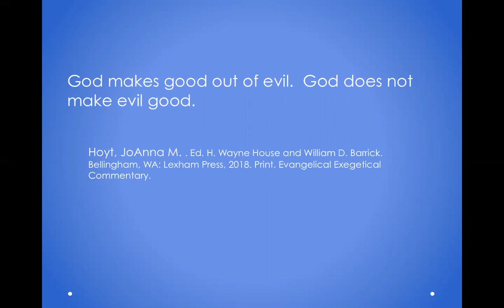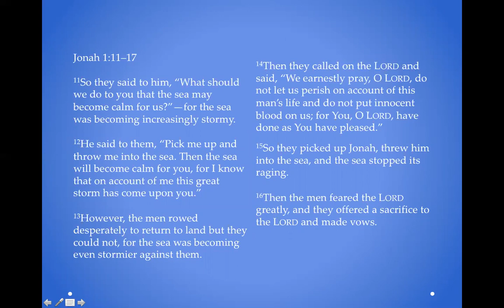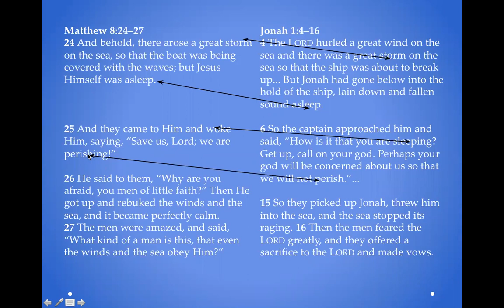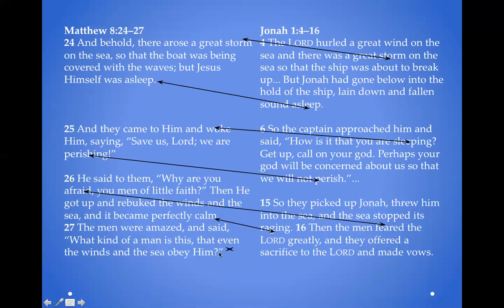Jonah 1: 11-17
Join Warren, our Middle School Minister, as he walks you through scripture with discussion and application highlights. Current series: Jonah.

Dallas Bible Church